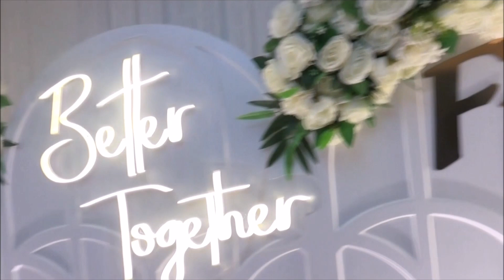31 Ağustos 2023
Filiz & Uğur sözümüz söz...